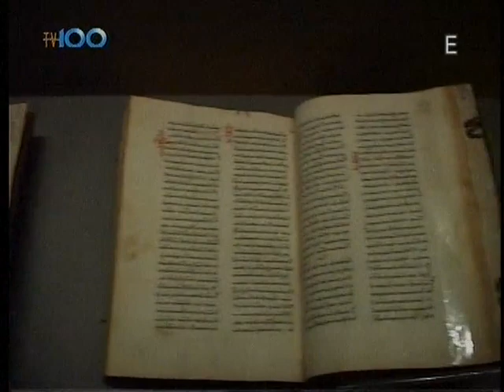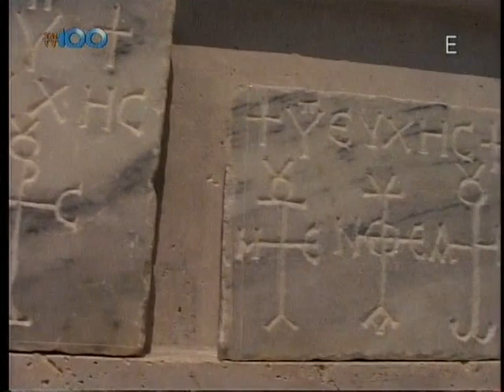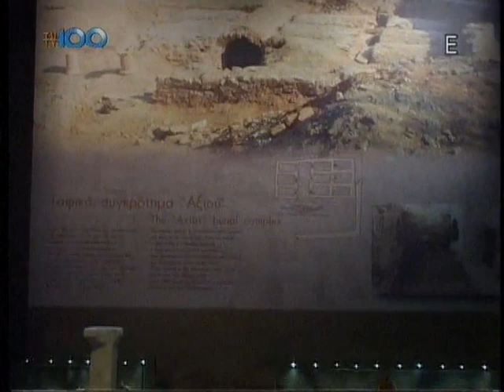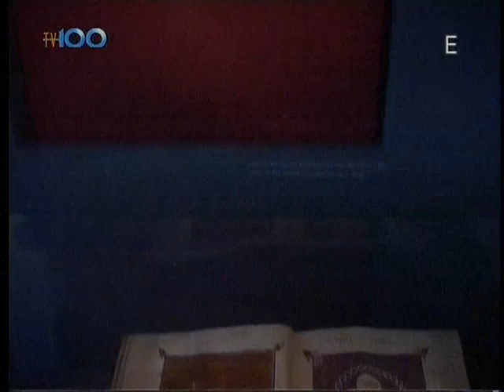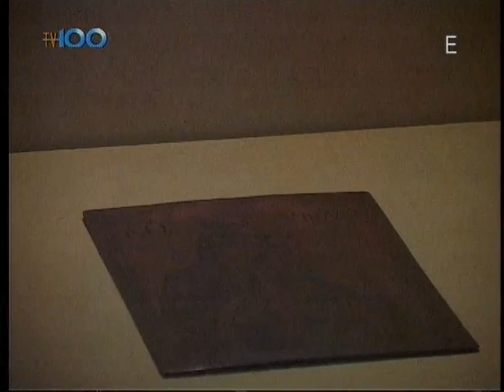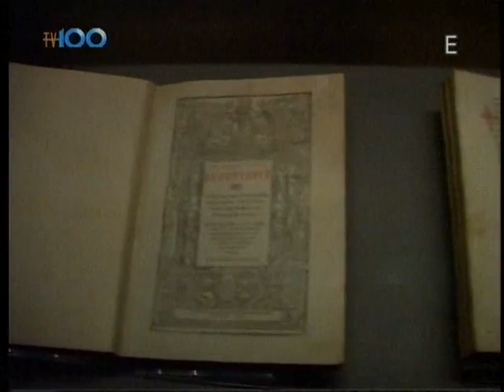Μουσείο Βυζαντινού Πολιτισμού